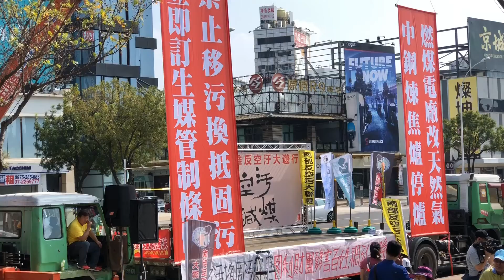20181111高雄反空汙大遊行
20181111高雄反空汙大遊行